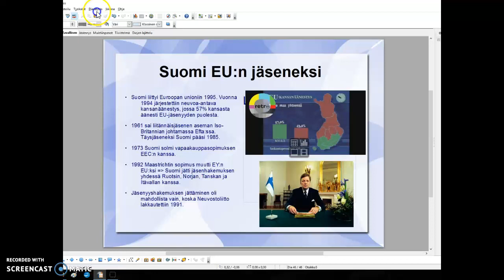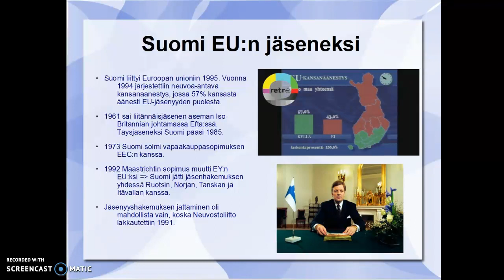Suomi EU:n jäseneksi